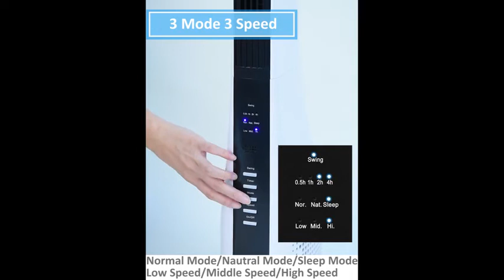TRUSTECH Bladeless Tower Fan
◀ TRUSTECH TOWER FAN ▶
📦 VIEW ON AMAZON
TRUSTECH is a specialist in the home accessories market, which committed to developing high-quality and reliable tower fans for every family in the high summer. Trustech brings an ideal tower bladeless fan for you this summer, this oscillating fan covers all your cooling needs without putting a dent in your wallet. Trustech space-saving tower fan is worth it if you get it!